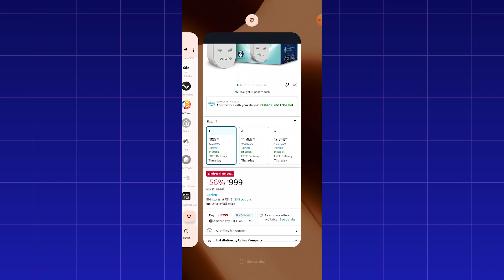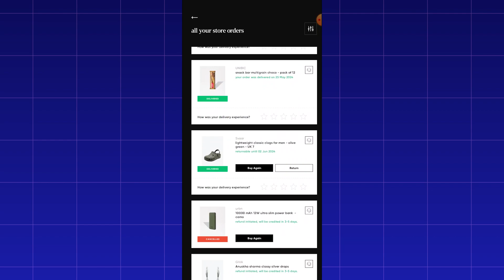How to Save Big ₹₹₹ When Shopping Online! (Hindi)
Unlock the secrets to saving big on your online shopping! 🛒💸 In this video, we'll reveal the best tips, tricks, and hacks to help you get the most out of your online purchases without breaking the bank. Watch now and start saving big ₹₹₹ on all your favorite items!